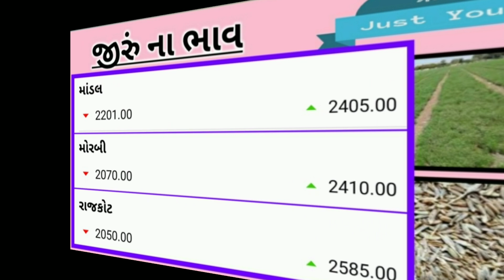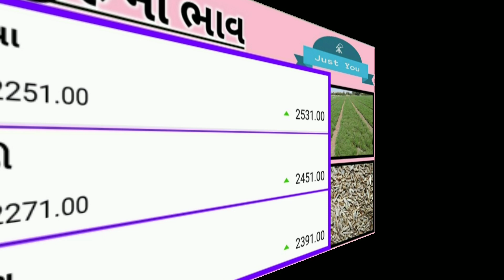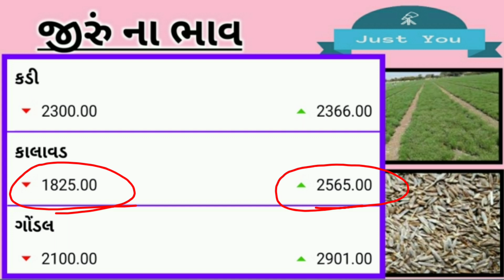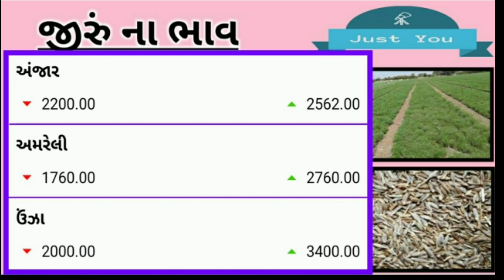આજ ના જીરું ના ભાવ | તા:26/02/2021. |વાર : શુક્રવાર | information about Jiru marketing yard crops.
jira na bhav :2021

ગુજરાતના ઊંઝા માર્કેટયાડ માં જીરાના સૌથી વધુ 3400 રૂપિયાનો ભાવ બોલાયો.